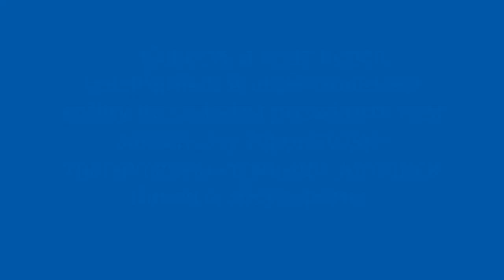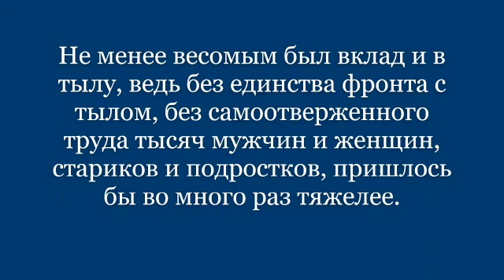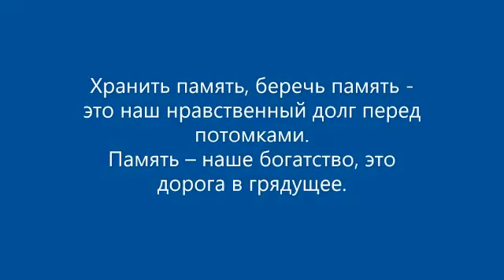Позновательная видеопрограмма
Дорогие друзья! В связи с временным переходом работы учреждений культуры Новокубанского района в режим работы Онлайн МКУК «Прикубанский КДЦ » приглашает всех вас просмотреть познавательную видеопрограмму ко Дню окончания Второй мировой войны «Нам жить и помнить»
СК п. Передовой
В. Ф. Портнова